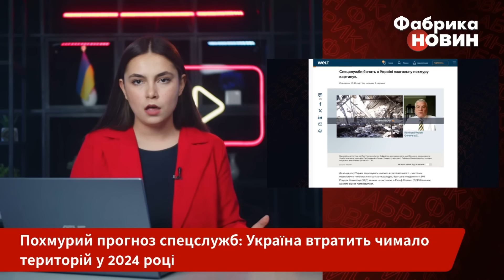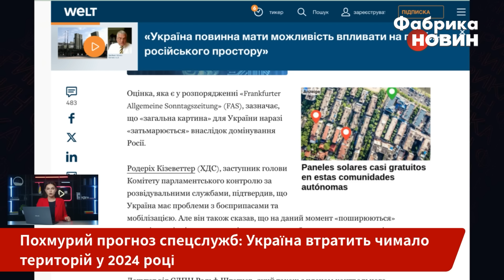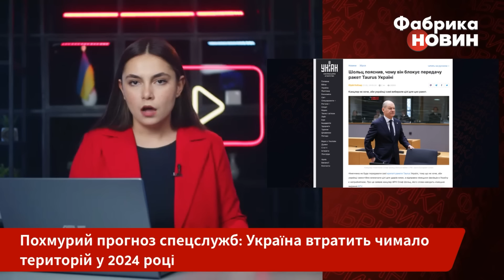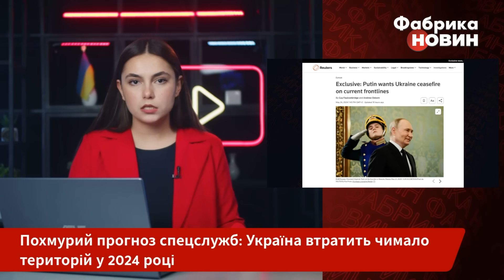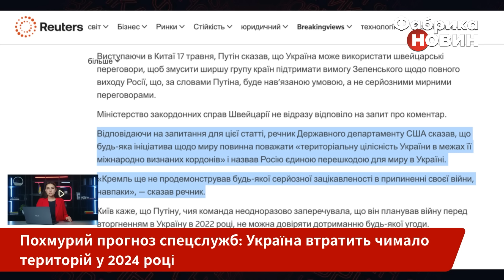⚡️Спецслужби попередили Київ! ВТРАТИМО ВЕЛИКІ ТЕРИТОРІЇ цього року. Україну штовхають на ПОСТУПКИ РФ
У свіжому звіті німецької газети Welt розкрили похмурі прогнози західних спецслужб щодо України на 2024 рік. Вони передбачають, що Київ не матиме можливості відновити ініціативу, а країна до кінця року ймовірно зазнає “значно більших втрат місцевості, ніж за місяці з січня. Водночас журналісти підкреслили, що “червоні лінії” мають зникнути, а виробництво зброї для допомоги Україні має бути збільшено. Захід мусить дозволити ЗСУ бити наданою зброєю по території РФ. Деталі - на “Фабриці новин”.